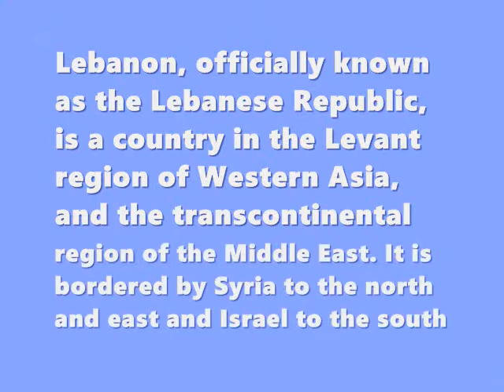Masood in Lebanon-Karwan-e-Alnijat ... کاروانِ النجات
(All YouTube Channel Owners)
My goal and yours is the same, to get information to the people. You may have noticed that all the news channels are broadcasting the same news so that if people watch any news channel of their choice, they can get informative news.
Just understand that I ran your videos on my YouTube  Channel so that people can use the information you provided.
Therefore, copyright video owners are requested not to restrict such videos due to copyright reasons so that the videos can reach as many people as possible through various YouTube channels.
I hope you will cooperate with other YouTube channels in this regard. Thanks

Sound Asia